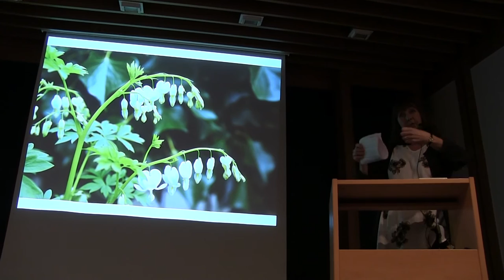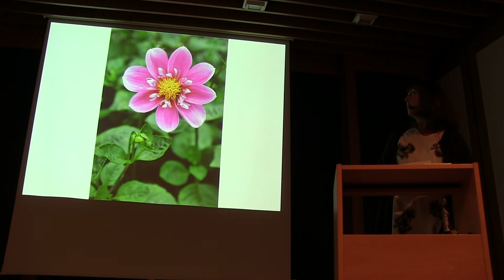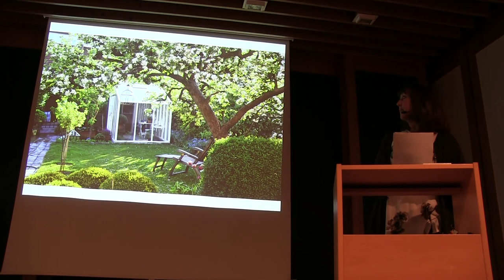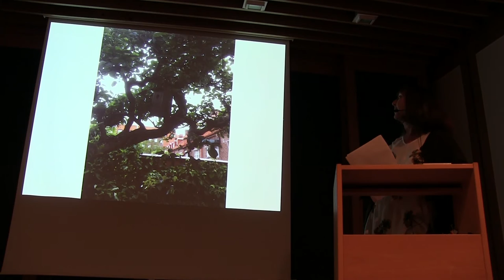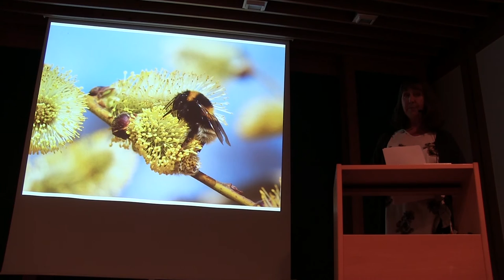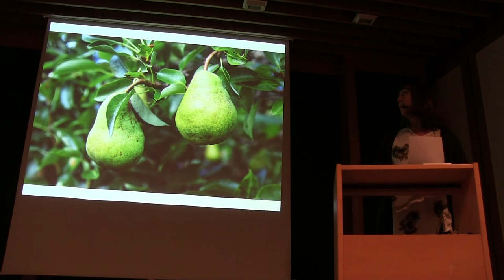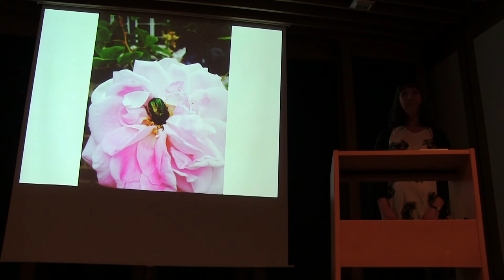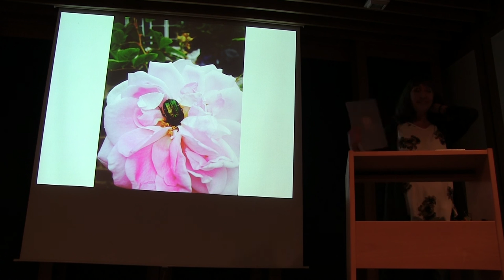Gör skillnad i din trädgård - föreläsning Christel Kvant 160315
Vi kan göra stor skillnad i våra trädgårdar genom att skapa miljöer som lockar insekter och fåglar. På köpet får man ökad blomning och större skördar. Christel Kvant, författare, journalist och fotograf, föreläste på Stadsbiblioteket i Helsingborg den 15 mars 2016 om hur man enkelt ökar den biologiska mångfalden i sin egen täppa. Föreläsningen är en del i projektet om ökad biologisk mångfald i villaträdgårdar som Helsingborgs stad genomför med stöd av Region Skånes Miljövårdsfond. Läs mer om projektet på bloggen Mera liv i täppan